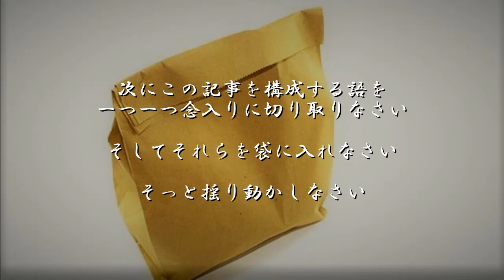【朗読】トリスタン・ツァラ「ダダの詩をつくるために」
トリスタン・ツァラ「ダダの詩をつくるために」を朗読する動画です。